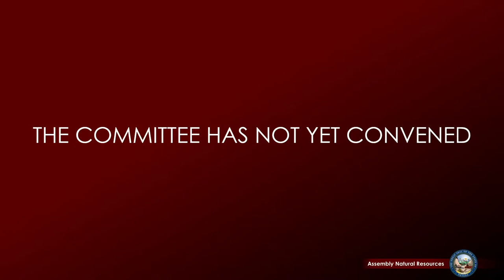3/15/2021 - Assembly Committee on Natural Resources